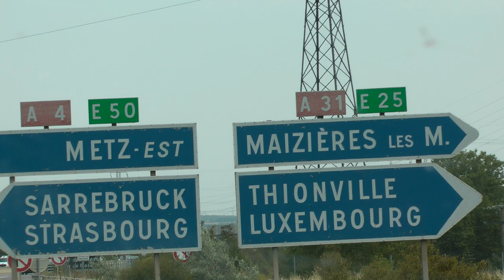driver view narrated Viking tour bus ride from Paris to Luxembourg City (5 of 6)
This is part 5 of our Viking transfer bus ride from Paris to Trier on July 26, 2019 with an intermediate stop in Luxembourg. This part is the one where we finally leave the A4 and get on the A31 north. The date is July 26, 2019, the day the heat wave finally broke.